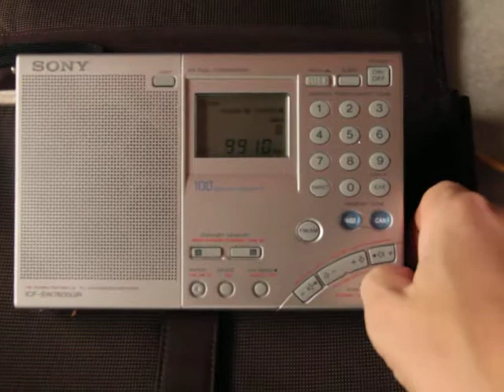9910 kHz All India Radio (Delhi Kampur)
9910  ALL INDIA RADIO
English
PWR 250 AZ 240
TX Site Delhi (Khampur)
RX Site: Belo Horizonte
February 17 2019 / 18:26
Receiver: Sony ICF-SW7600GR
Antenna: EF-SWL (Par Electronics)